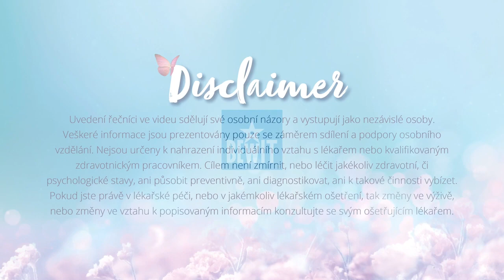Jak stosować olejki do ciała BEWIT | Poradnik kosmetyczny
Wysoko skuteczna, najwyższej jakości kompozycja mieszanki w 100 % naturalnych olejków eterycznych w bazie z wyjątkowych olejów tłoczonych na zimno i w połączeniu z unikalnym kompleksem Gemma – ekstraktami z pąków, została starannie opracowana i działa w doskonałej synergii. Jej celem jest osiągnięcie absolutnej harmonii nie tylko Twojej skóry. Serum olejowe BEWIT wnikają w głąb skóry, gdzie dodają jej wszystko, co niezbędne, aby obudzić potencjał skóry do naszej ochrony, oczyszczania i regeneracji. Intensywna pielęgnacja o najdelikatniejszych składnikach kryje w sobie przepis na promienną i zdrową skórę będącą odzwierciedleniem wewnętrznego komfortu. Wygodne opakowanie 200 ml to świetny sposób, jak zbliżyć się do natury i żyć z nią w większej zgodzie.

Po zarejestrowaniu się i zrobieniu pierwszych zakupów otrzymasz ebooki „Podstawy aromaterapii” oraz "Mieszanki olejków eterycznych. 50 praktycznych przepisów". Ebooki zostaną przesłane na maila, który został użyty do rejestracji konta.

Jeśli podczas swoich zakupów założysz bezpłatne i do niczego nie zobowiązujące konto, będziesz mieć dostęp do innych zniżek i promocji dostępnych tylko dla zarejestrowanych klientów.

Dołącz do BEWIT FAMILY i uzyskaj konto z szeregiem korzyści!
Natychmiast uzyskasz dostęp do nowych promocji 1+1 i rabatów 50%

W każdym miesiącu przygotowujemy dla naszej BEWIT FAMILY = zarejestrowanych użytkowników promocje 1+1 gratis i rabaty 50% na wybrane produkty. W rocznicę swojej rejestracji i urodziny otrzymasz 50% zniżki na setki unikalnych mieszanek olejków eterycznych.